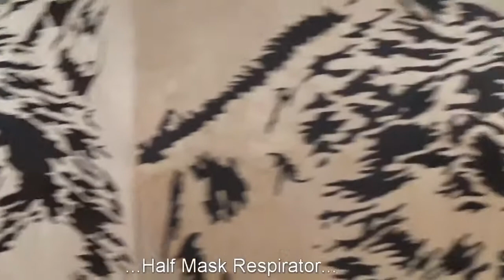Wolf plywood art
3mm birch plywood.